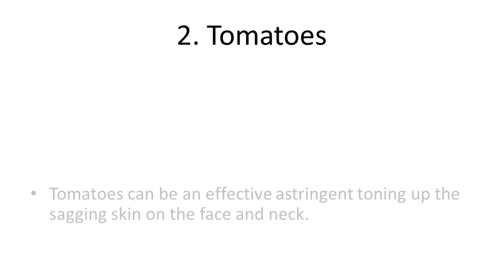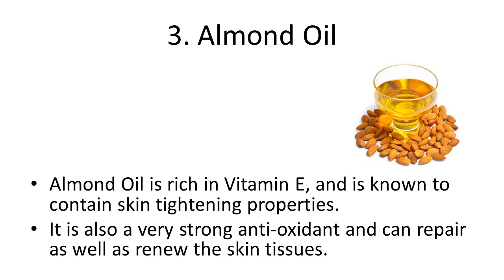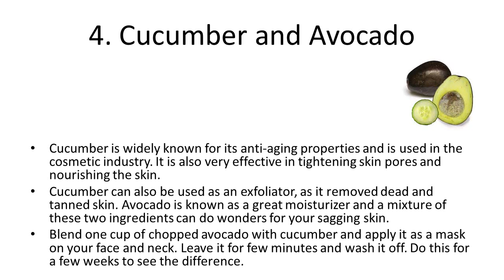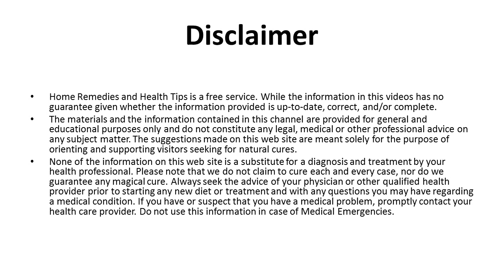5 Effective Home Remedies For Sagging Skin | How to get rid of loose and sagging skin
5 Effective Home Remedies For Sagging Skin | How to get rid of loose and sagging skin